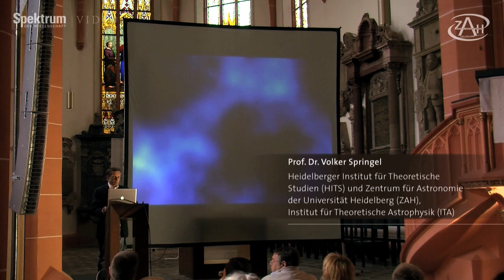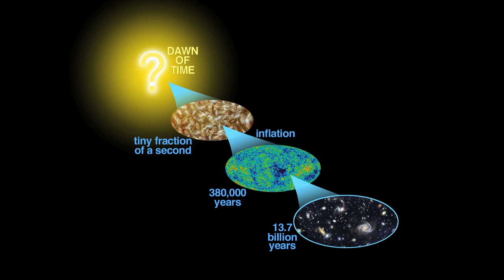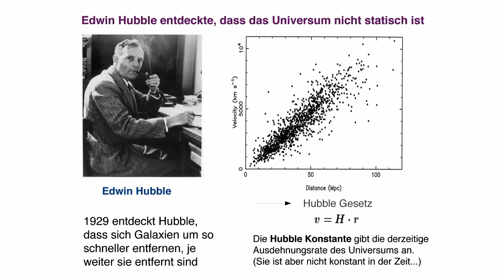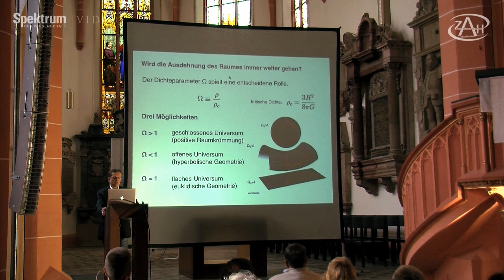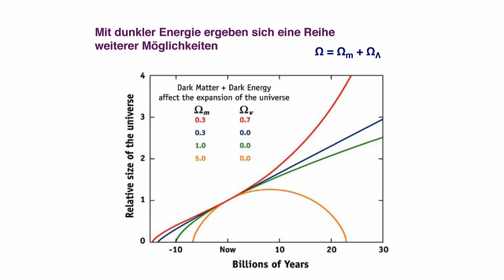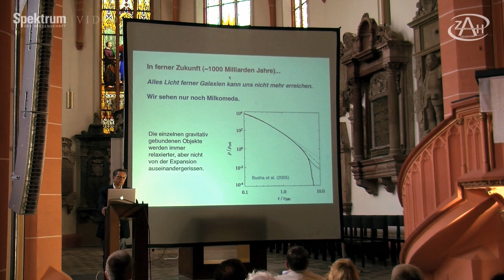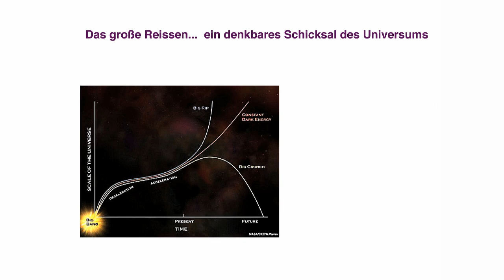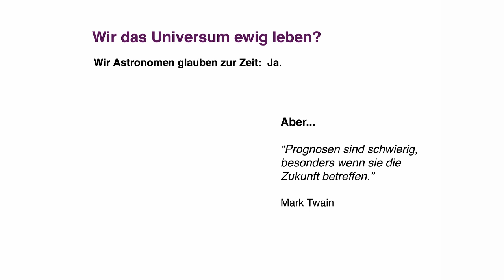48: Wird das Universum ewig leben? In: Uni(versum) für alle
Dass das Universum rund 13,7 Milliarden Jahre alt ist, gilt aufgrund vieler astronomischer Hinweise als gesicherte Tatsache. Aber wie wird es sich weiter entwickeln, fragt Prof. Dr. Volker Springel vom Heidelberger Institut für Theoretische Studien (HITS) in seinem Vortrag. Kommt es eines Tages zum "Big Crunch", bei dem das derzeit noch expandierende Universum wieder in sich zusammenfällt? Oder wird es bei einem "Big Rip" regelrecht zerrissen? Oder dehnt es sich einfach nur immer weiter aus - bis in alle Ewigkeit?

Im Rahmen der Vortragsreihe "UNI(VERSUM) FÜR ALLE! -- HALBE HEIDELBERGER STERNSTUNDEN" hielten Heidelberger AstronomInnen im Sommersemester 2011 insgesamt 70 Kurzvorträge über spannende Fragen aus der Astronomie. Die Veranstaltungen fanden vom 11. April bis zum 22. Juli jeweils montags bis freitags als "astronomische Mittagspause" in der Heidelberger Universitätskirche/Peterskirche statt. Zu den Vortragsthemen gehörten unter anderem: Gibt es eine zweite Erde? Wieso ist Pluto kein Planet mehr? Was ist eigentlich "die Milchstraße"? Wie lange scheint die Sonne noch? Warum gibt es im August so viele Sternschnuppen? Sind wir wirklich aus Sternenstaub gemacht? Wie groß ist das Weltall? Gibt es Schwarze Löcher wirklich?

Veranstalter der Vortragsreihe war das Zentrum für Astronomie der Universität Heidelberg (ZAH, Idee und Konzept stammen von Prof. Dr. Joachim Wambsganß, dem Direktor des ZAH, der die Reihe auch organisierte. Unterstützt wurde das Vorhaben von der Klaus Tschira Stiftung (KTS, sowie der Zeitschrift Sterne und Weltraum

Aus bildurheberrechtlichen Gründen wurden in einigen Fällen nicht die während des Vortrags gezeigten Bilder in die Vortragsvideos eingeblendet, sondern ersatzweise andere Bilder mit möglichst inhaltsgleicher Aussage.

Mitarbeit an der Filmserie: Alice Krüßmann (Bildredaktion), Dr. Dominik Leier (Redaktion und Bildrechte), Mike Beckers (Redaktion und Bildrechte), Claus Schäfer (Layout), Peter von Saalfeld Film & TV Heidelberg (Kamera & Schnitt)